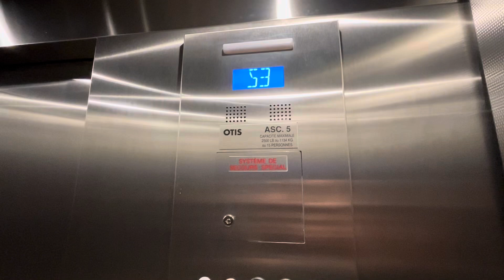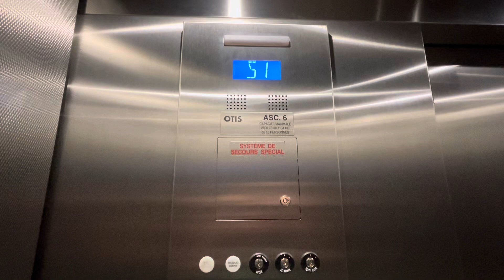Retake : Otis Gen2 Traction Elevators | Entreprendre Sherbrooke | QC